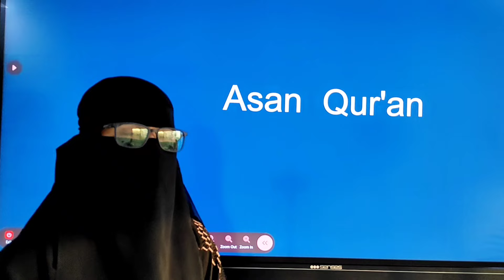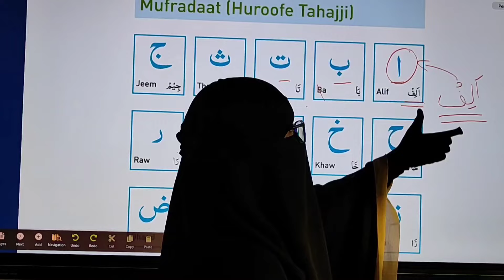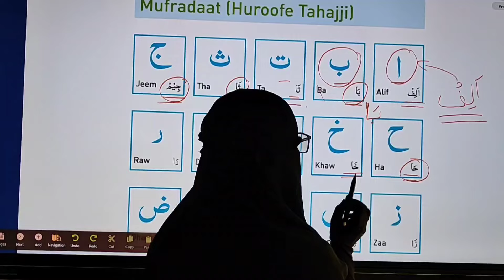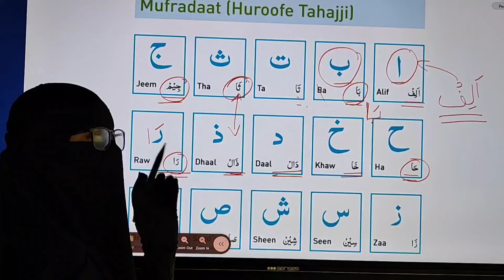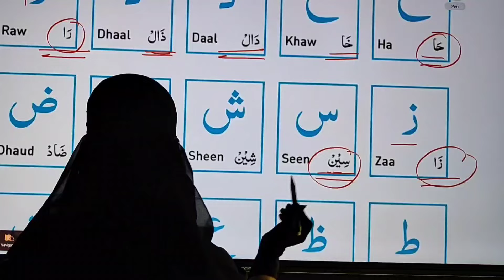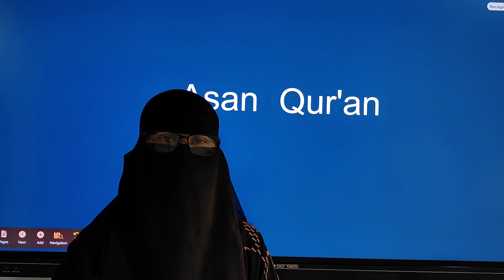Asan Qur'an Episode-2 tajweed quran| Asan tajweedul Qur'an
Tajweed kise kehte hai.
Tajweed kya hai.
makharij kya hai
Tajweed meaning?
Makharij Meaning?
Al hamdulillah aj se humne Tajweed ki series shuru ki hai.Allah hume isteqamat ata kare afiyat ke sath aur hum se kabul farmaye.Aap sab ki request par ye videos ban rahe hai.Zarur is Ilm ki Qadr kare aur sikhe,In sha Allah
iska behatrin ajr hume duniyaa aur akhirat me milega.

Learn Complete Tajweed on YouTube.
Qur'an ko padhe ka Asan tariqa.